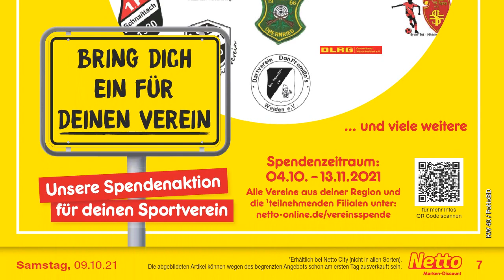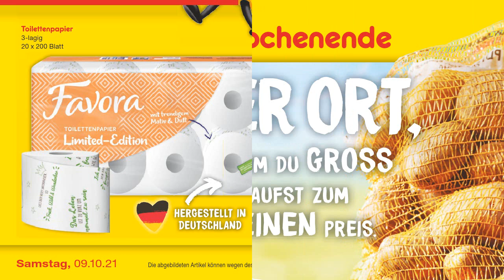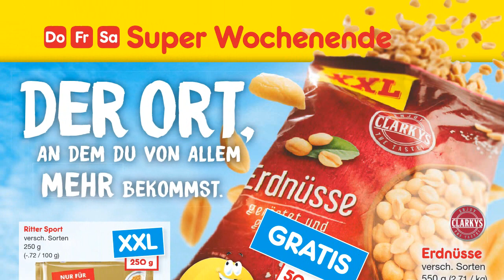NETTO Von Mo.,04.10.2021 Bis Sa., 09.10.2021 LIDL / ALDI / EDEKA - NEUE PRODUKTE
Hier finden Sie regelmäßig Informationen zu den Werbeaktionen der Märkte.
Die Videos der wöchentlichen Kataloge mit reduzierten Produkten finden Sie auf unserem Youtube-Kanal. Hab viel Spaß ...
00:00 -  Seite 1
00:26 -  Seite 2
00:47 -  Seite 3
01:08 -  Seite 4
01:29 -  Seite 5
01:50 -  Seite 6
02:11 -  Seite 7
02:32 -  Seite 8
02:53 -  Seite 9
03:14 -  Seite 10
03:35 -  Seite 11
03:56 -  Seite 12
04:17 -  Seite 13
04:38 -  Seite 14
04:59 -  Seite 15
05:20 -  Seite 16
05:41 -  Seite 17
06:02 -  Seite 18
06:23 -  Seite 19
06:44 -  Seite 20
07:05 -  Seite 21
07:26 -  Seite 22
07:47 -  Seite 23
08:08 -  Seite 24
08:29 -  Seite 25
08:50 -  Seite 26
09:11 -  Seite 27
09:32 -  Seite 28
09:53 -  Seite 29
10:14 -  Seite 30
10:35 -  Seite 31
10:56 -  Seite 32
11:17 -  Seite 33
11:38 -  Seite 34
11:59 -  Seite 35
12:20 -  Seite 36
12:41 -  Seite 37
13:02 -  Seite 38
13:23 -  Seite 39
13:44 -  Seite 40
14:05 -  Seite 41

Deutschland
LIDL
ALDI
EDEKA
Lidl
Aldi
aldi werbung
kaufland werbung
lidl werbung
kaufland
aldi
aldi nord
bauhaus werbung
 Baden-Württemberg
 Bayern
 Berlin
 Brandenburg
 Bremen
 Hamburg
 Hessen
 Mecklenburg-Vorpommern
 Niedersachsen
 Nordrhein-Westfalen
 Rheinland-Pfalz
 Saarland
 Sachsen
 Sachsen-Anhalt
 Schleswig-Holstein
 Thüringen
 Deutschland

bauhaus werbung 2021
aldi süd werbung
aldi nord werbung
aldi werbung 2021
aldi angebote
netto werbung
aldi süd
lidl angebote diese woche
rewe werbung
edeka
aldi prospekt
edeka werbung
lidl
aldi fliegengitter aufbauvideo 2020
penny werbung 2021
real kaufland
aldi fliegengitter aufbauvideo 2021
aldi nord rassismus
edeka werbung 2021
aldi gasgrill 2021
aldi süd werbung das haben wir uns verdient
aldi werbung das haben wir uns verdient
aldi zelt 2021
balkonblende aldi
bauhaus werbung song 2021
blumenkästen bepflanzen
enders boston pro 3 r turbo
enders boston pro 4r turbo 2
kodi
kodi deutsch
lidl online
lidl sup
negerküsse aldi
netto
netto marken discount
netto werbung 2021
neue lidl werbung 2021
ofori aldi
quadro klettergerüst
rhabarberkuchen mit baiser
rossmann
rossmann neuheiten 2021
schwarzer aldi
werbung 2021 deutschland
werbung aldi
альди
aktuelle werbung 2021 Hochzweit | Du hast die Wahl | Lidl lohnt sich TV Spot | Esmara X Glamour | Lidl lohnt sich
Vegan backen | Brownie Cookies | Rezepte für Lidl von Sallys Welt
Einfach Pesto selber machen | Pasta mit Zitronenpesto und Bohnen | Rezepte für Lidl von Sallys Welt
TV Spot | LOOKS by Wolfgang Joop | Lidl lohnt sich
TV Spot | Zum 5. Mal Frischesieger | Lidl lohnt sich
Hefezopf mit Äpfeln und Zwetschgen I Hefezopf-Rezept I Kaufland
Piñata-Torte mit Smarties | Tortenrezept | Kaufland Hochzweit | Du hast die Wahl | Lidl lohnt sich aldi food haul deutsch in dieser Woche,